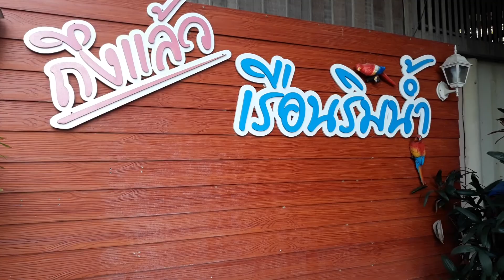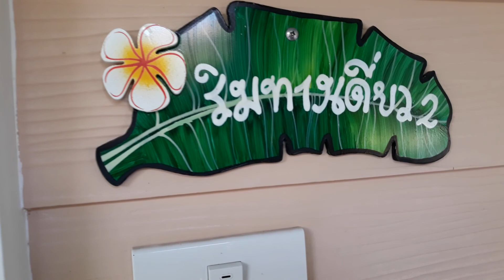บ้านพักเรือนริมน้ำ อัมพวา